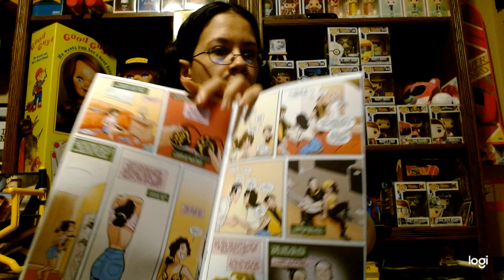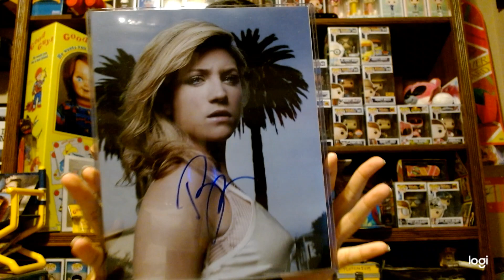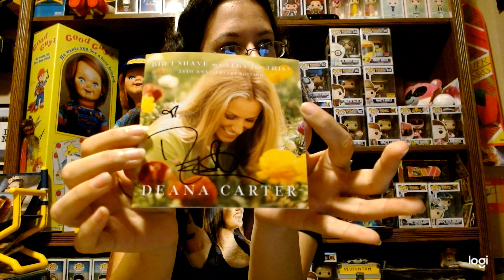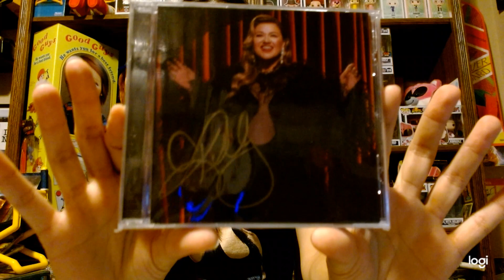Autographed CDs, Books, and Pics!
Each CD was purchased through the artists' websites, except Deana Carter, which was through talkshoplive.com . The book was purchased at premierecollectibles.com